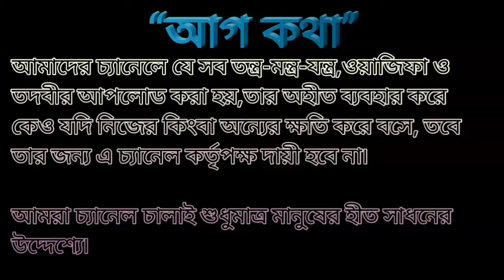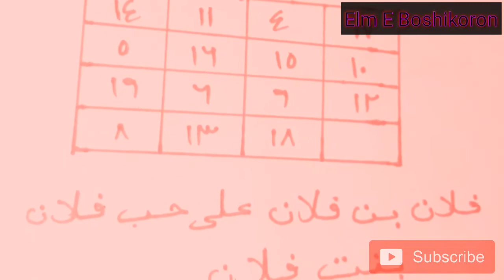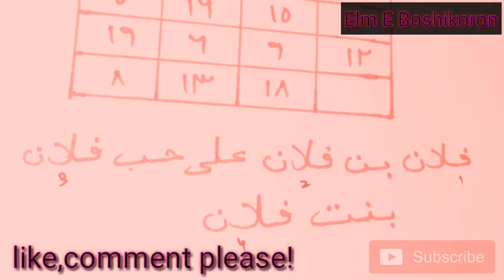ভালোবাসার বন্ধনে যে কোনো নর বা নারীকে বশীকরন করে আবদ্ধ করার তদবীর৷অনুমতি নেই৷Elm e boshikoron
Published o 2 December 2018
ভালোবাসার বন্ধনে যে কোনো নর বা নারীকে বশীকরন করে আবদ্ধ করার তদবীর
আচ্ছালামু আলাইকুম Viewers
আপনাকে আমাদের channel Elm e boshikoronর পক্ষ থেকে স্বাগতম৷
viewers আজকের এই videoতে ভালোবাসার বন্ধনে যে কোনো নর বা নারীকে আবদ্ধ করার তদবীর৷
viewers,এই তদবীরটি প্রয়োগ করে আপনি যে কোনো নর বা নারীকে বশীকরন করে তার মনে আপনার জন্য প্রেম বা ভালোবাসার সৃষ্টি করতে পারবেন ইনশ্বাআল্লাহ ৷
bellটিকে বাজিয়ে দিবেন৷
viewers চলুন এখন আজকের মূল বিষয়ে চলে যাই
viewers এই নকশাটি ফজর নামাজ পড়ে লেখবেন৷এবং শরীরে অবশ্যই খোশবু লাগিয়ে নিতে ভূলবেন না ৷শরীরে খোশবু লাগিয়ে নিবেন ৷পশ্চিম দিকে বসে জাফরান ও গোলাব জল মিলানো কালি দিয়ে লেখতে হবে৷
Thanks4watching.